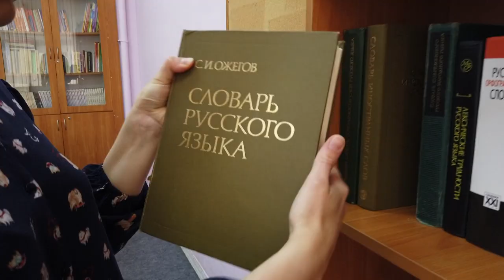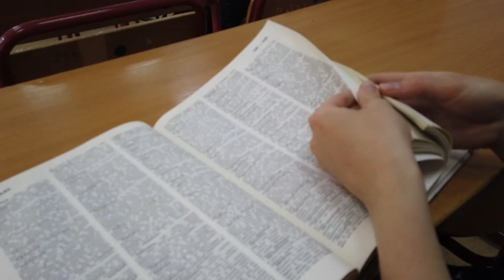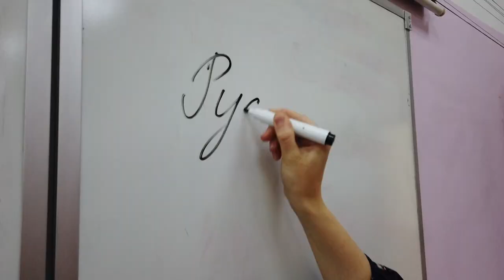Выпускница школы №21 Юлия Урюпина набрала 100 баллов на ЕГЭ по русскому языку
Продолжаем знакомить телезрителей с выпускниками щёлковских школ, которым удалось сдать ЕГЭ на 100 баллов. Сегодня героиня сюжета – Юлия Урюпина. Девушка добилась наивысшего балла на экзамене по русскому языку.